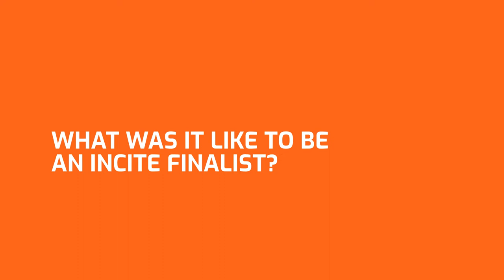Two minutes with 31st INCITE Awards winners, Assuro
We chat to Alec Weston and Mary Bowman from Assuro, 2022's Startup of the Year winner, about their INCITE experience.